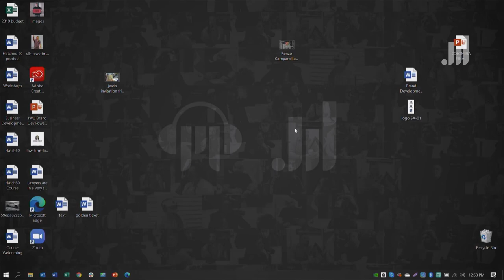How to setup your business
Jonathan Weisman, a serial entrepreneur, takes questions to help other business owners set up the best infrastructure to build the foundation for a successful business.